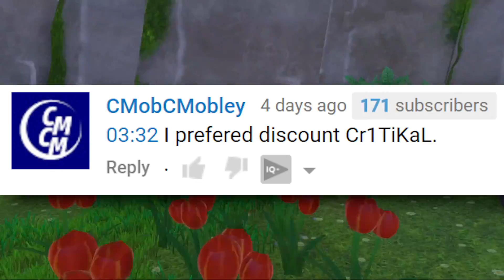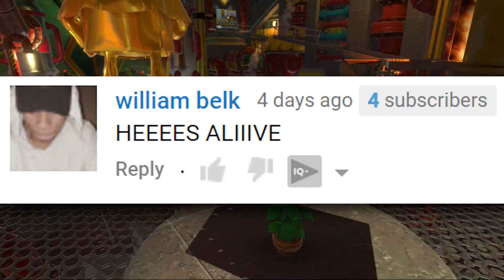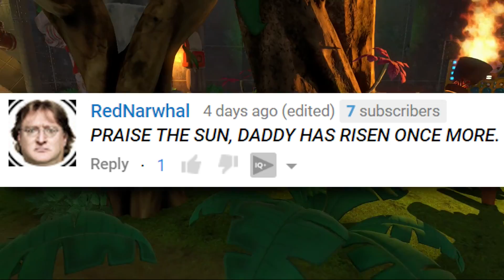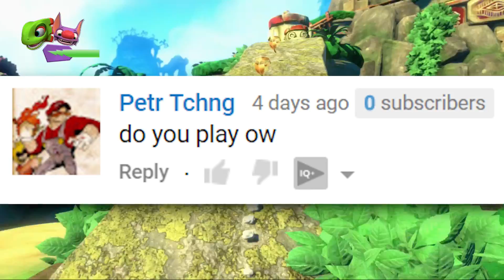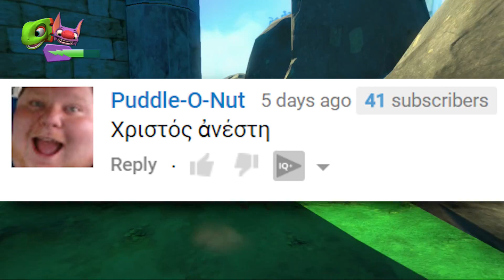HELP (not clickbait)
Not really sure what this is...